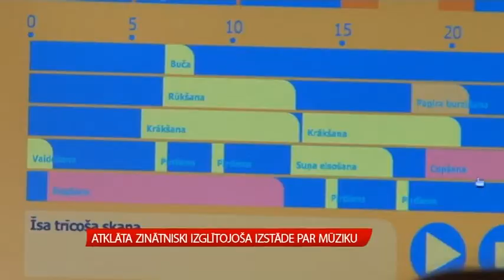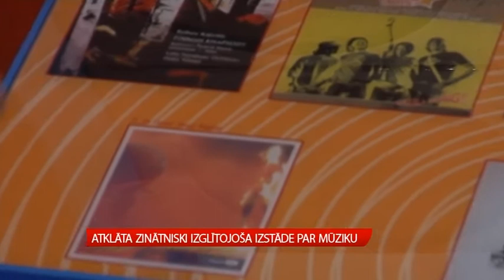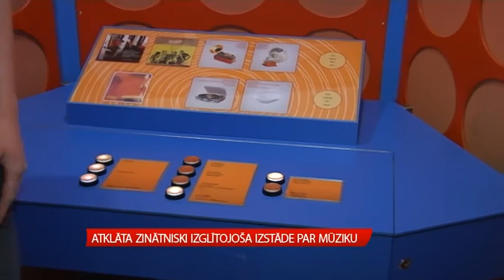Atklāta zinātniski iglītojoša izstāde par mūziku